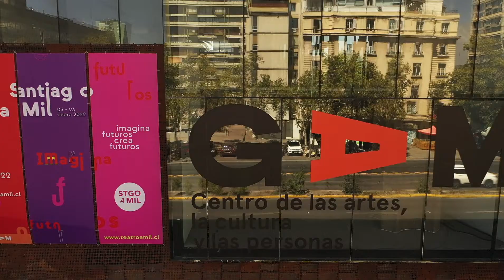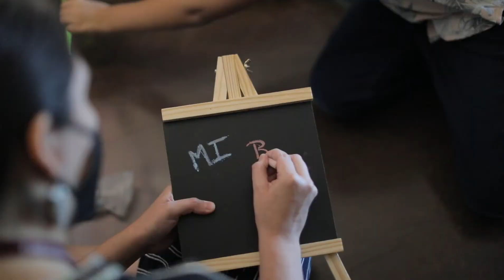Resumen LAB Escénico 2022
Revive los mejores momentos del programa LAB Escénico en el marco del Festival Internacional Teatro a Mil 2022.